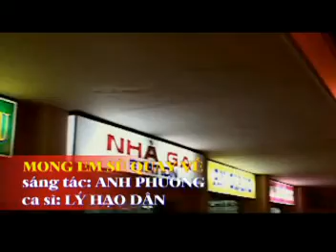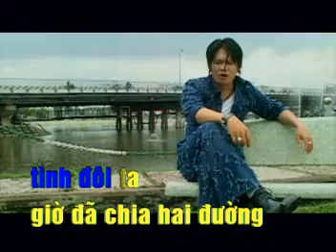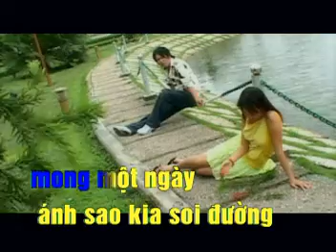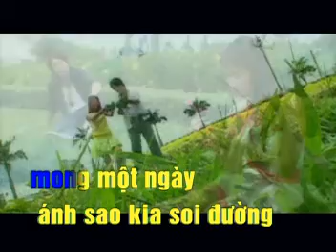KARAOKE - MONG EM SẼ QUAY VỀ